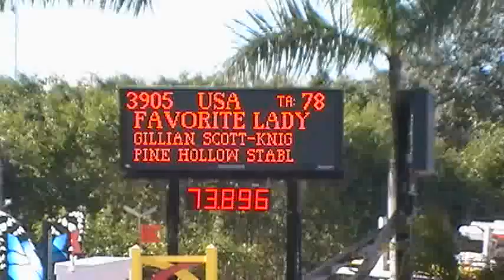Video of FAVORITE LADY ridden by GILLIAN SCOTT-KNIGHT from ShowNet!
FAVORITE LADY ridden by GILLIAN SCOTT-KNIGHT at WEF 1 Surpass.  This round is from class 1082, $1500 Children's Jumper Classic 14-17 and finished 15 of 25.